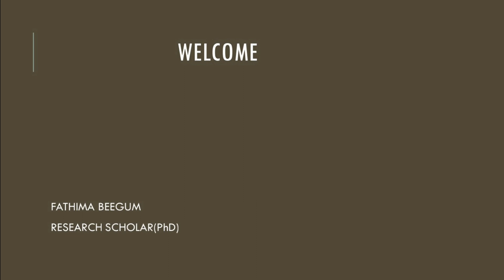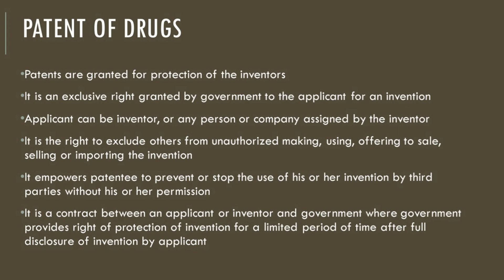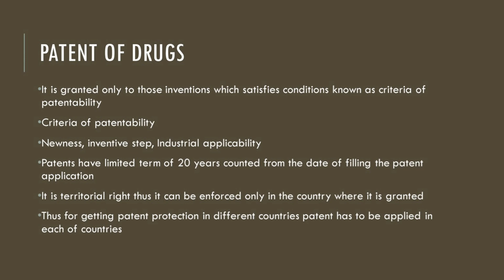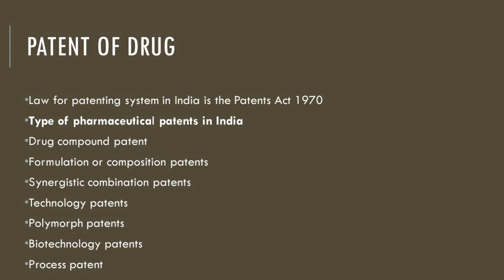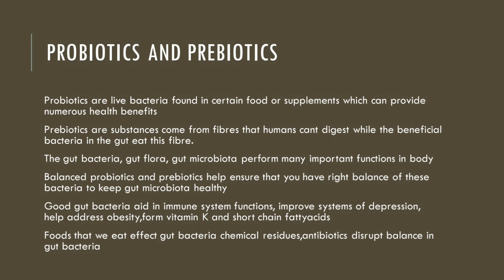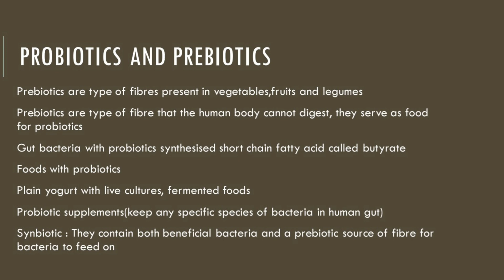Kerala PSC DME,DHS,Gov analyst interview preparations. patent of drugs probiotics and prebiotics